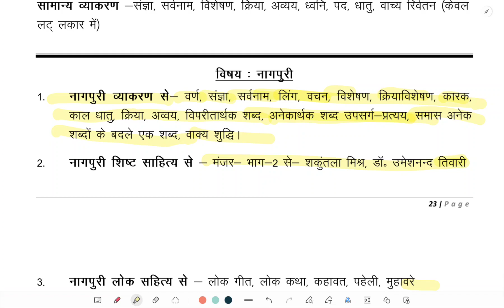JFWCE| NAGPURI PAPER 2 FULL SYLLABUS |झारखंड क्षेत्रीय कार्यकर्ता का नागपुरी का सम्पूर्ण सिलेबस 2024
Your quaries:–

झारखंड क्षेत्रीय कार्यकर्ता सिलेबस 2024
झारखंड क्षेत्रीय कार्यकर्ता पेपर 3 सिलेबस
झारखंड क्षेत्रीय कार्यकर्ता सम्पूर्ण सिलेबस 2024
jharkhand new vacancy 2024
jharkhand kshetriya karykarta syllabus
jharkhand kshetriya karykarta syllabus 2024
jharkhand kshetriya karykarta paper 3 syllabus
jharkhand kshetriya karyakarta priksha syllabus
jharkhand kshetra karykarta syllabus
झारखण्ड क्षेत्रीय कार्यकर्ता प्रतियोगिता परीक्षा 2024
झारखंड क्षेत्रीय कार्यकर्ता बहाली
झारखंड क्षेत्र कार्यकर्ता परीक्षा 2024
झारखंड क्षेत्रीय कार्यकर्ता प्रतियोगिता परीक्षा 2024
jssc new vacancy 2024
jssc cgl jpsc झारखण्ड क्षेत्रीय कार्यकर्ता भर्ती
jssc field worker vacancy 2024
jharkhand jfwce new vacancy 2024